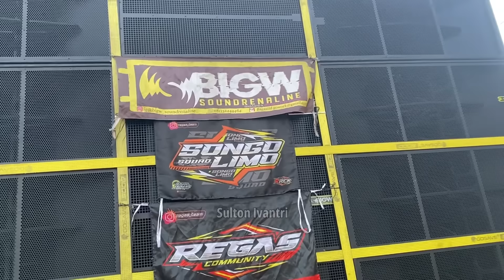BIGW Makin Nguk Nguk Deerr di Pati..!! Langsung ditangani operator Lintas Provinsi